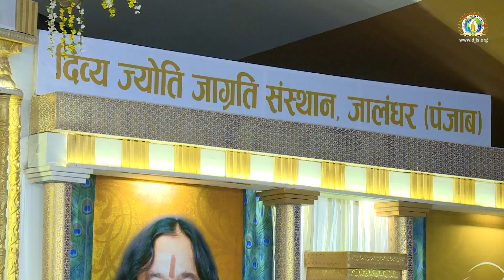Hriday Ki Bhavna | हृदय की भावना | DJJS Bhajan